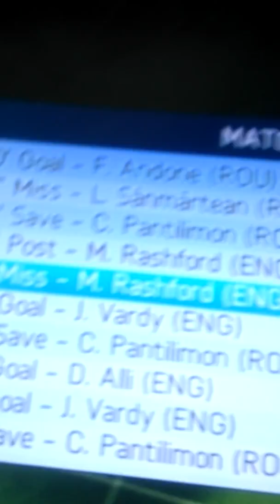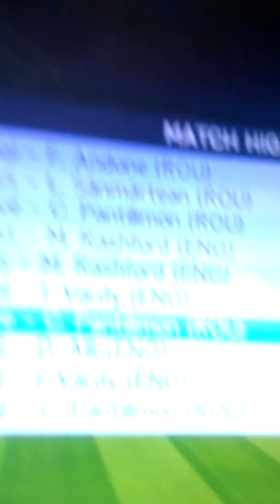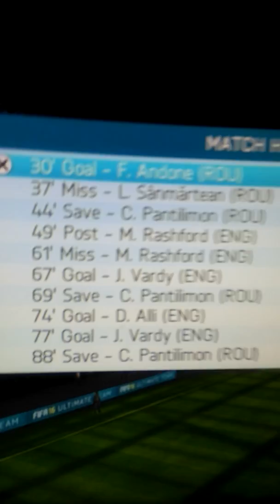Fifa 16 England vs Romania match highlights #1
This is my new series enjoy